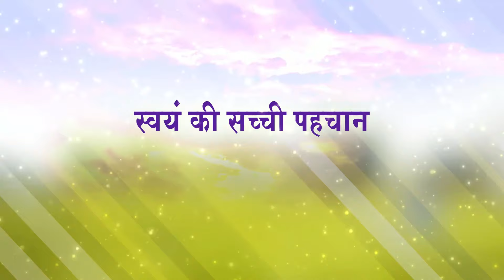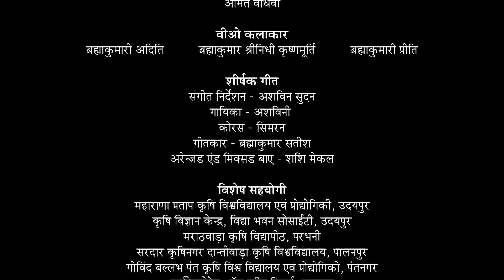Shashwat Yogic Kheti | Ep 31 | SWAYAM KI SACHCHI PEHCHAAN | BK ADITI | Agriculture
Shashwat Yogic Kheti is an innovative concept that involves the application of organic manures, bio fertilizers, together with indigenous local as well as modern technology. An essential ingredient is for the farmer to practice of Rajyoga Meditation. Various speakers from the field of Agriculture and Spirituality guide farmers with the aim of reaching every farmhouse. Spirituality guide farmers with the aim of reaching every farmhouse.

Anchor: Amit Wadhwa

Project - Rural Wing, RERF

Organizer: Brahma Kumaris